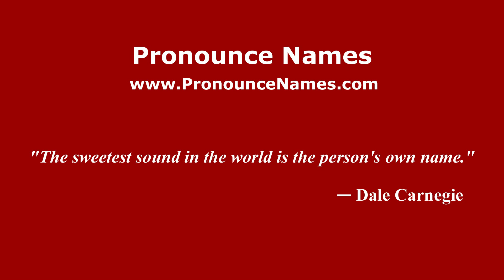How to pronounce Botellas de Arriba (Mexico/Mexican Spanish) - PronounceNames.com